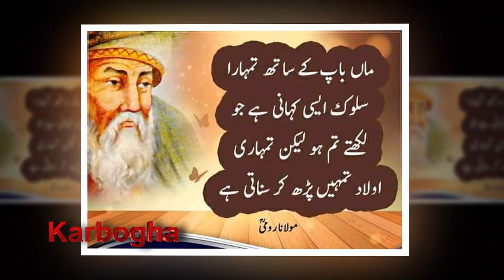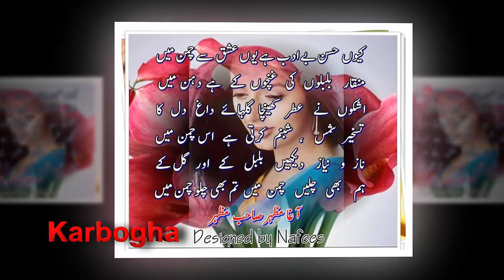damsaz marwat old song | Bema Da ghamaza Yer Ta Sa Wayla Di Na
This is a Old Pashto song.

singer : damsaz marwat

Join Us